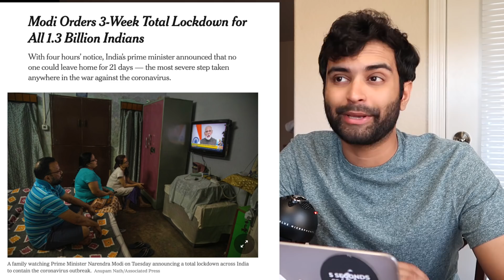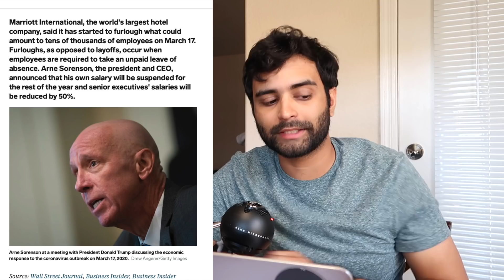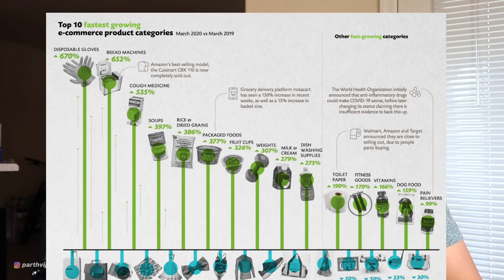Layoffs, Hourly Pay & Recession.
P.S. We are also welcoming parents this time. Please register for your parent if they plan to join you

tripods
big tripod
small tripod